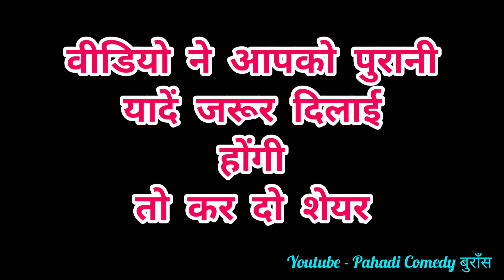गाँव - कुमौली || village - kumauli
पहाड़ी संस्कृति को बचाने का एक छोटा सा प्रयास, क्या आप हमारे साथ हैं